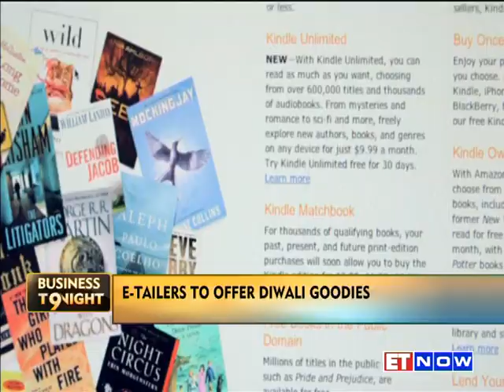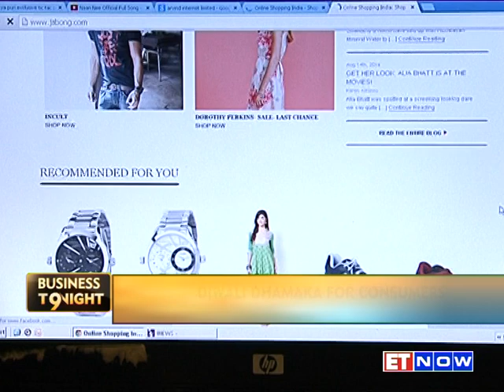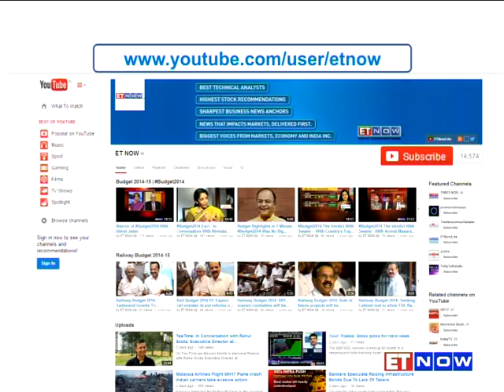E-Commerce Giants Amazon, Myntra, Bluestone & Others Have Special Diwali Offers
Online retailers have lined up a slew of initiatives to cash in on the all-important festive season. ET NOW spoke to top e-tailers such as Amazon, Myntra and Bluestone on their plans to make the most of the festive fervor in the weeks to come. This Diwali will be a crucial test to see if e-tailers have been able to make consumers break tradition with brick and mortar players and make their festive purchases online. Here is a compiled report.